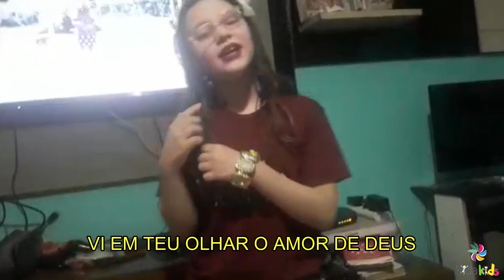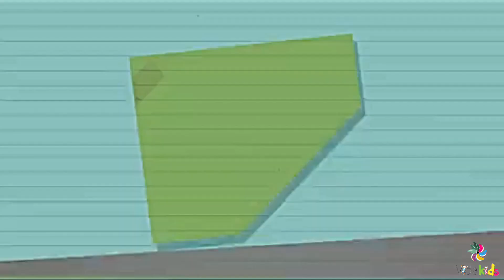JORNAL VIDA KIDS - 19ª edição - Especial Dia dos Pais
Receita do Dia: Cupcake de banana

3 bananas
4 ovos
1/2 xícara de açúcar mascavo
2 colheres de manteiga ou margarina
1 xícara de farinha de aveia
3 colheres de sopa chocolate em pó
1 colher sopa de fermento

Amasse as bananas e reserve.
Misture todos os ingredientes e adicione as bananas amassadas. Depois adicione o fermento.
Use forma de cupcake ou a tradicional assadeira em forno pré-aquecido a 180°, entre 10 a 15 minutos.

Acompanhe nossas páginas!